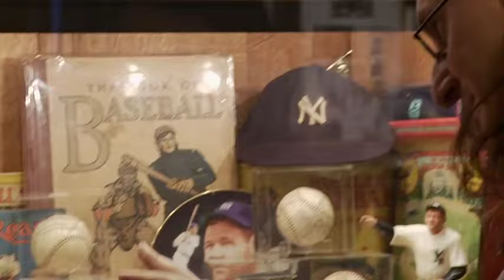Geddy Lee.m4v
Brief snippet of Rush